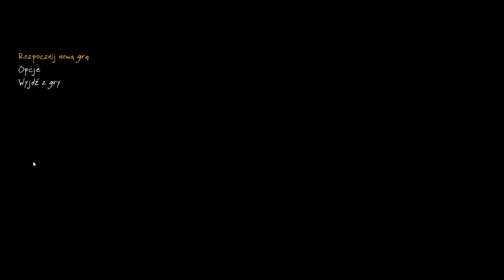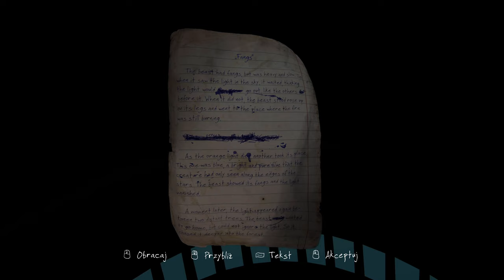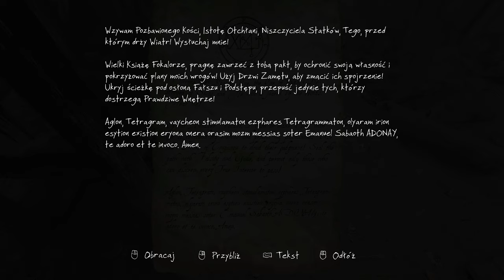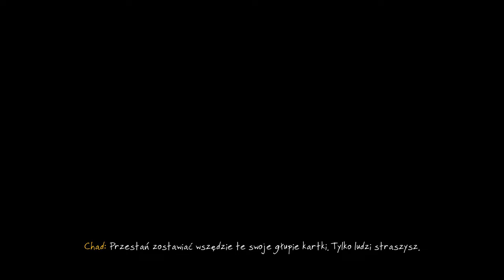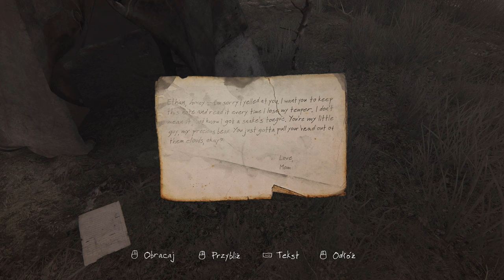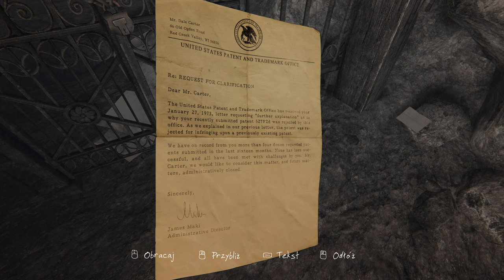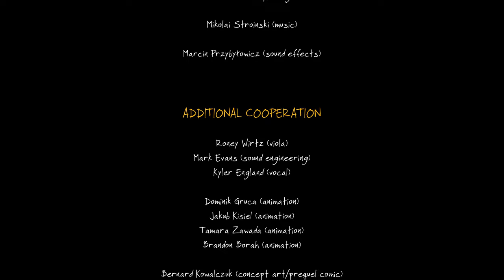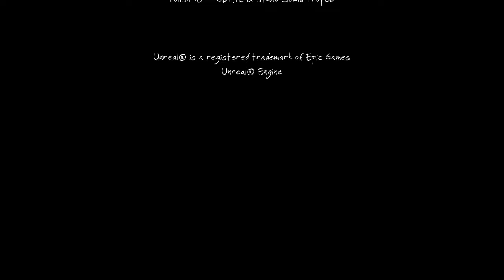Zaginięcie Ethana Cartera - wersja Redux (PC) - CAŁA GRA - 4K60, dubbing PL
Do tej pory na moim kanale ukazały się filmy przechodzenia z następujących gier:
The 7th Guest
A. D. 2044
Armikrog
Beneath a Steel Sky
Beyond: Dwie Dusze
A Bird Story
Chicken Invaders 2 i 3
Colobot
Day of the Tentacle
Dear Esther
Detroit: Become Human
The Dig
Fahrenheit: Indigo Prophecy Remastered
The Feeble Files/Flojd
Florence
Grim Fandango Remastered
Gruniożerca 2 i 3
Heavy Rain
The House of the Dead: Remake
Jack Orlando: A Cinematic Adventure
Książę i Tchórz
Larry 7: Miłość na Fali
The Last of Us Part I + DLC Left Behind
Loom
Monkey Island 1 i 2
Myst
Operacja Glemp
Pony Island
Reah: Zmierz Się z Nieznanym
Sąsiedzi z Piekła Rodem 1 i 2 - Remaster
Schizm: Prawdziwe Wyzwanie
Sfinx
Skaut Kwatermaster
Sołtys
Sonic Colors Ultimate
Spec Ops: The Line
Syberia 1 i 2
Teenagent
To The Moon + Sigmund Minisodes
Uncharted 4: Kres Złodzieja i Zaginione Dziedzictwo
Unearthed: Trail of Ibn Battuta
Untitled Goose Game
The Walking Dead: Season One + DLC 400 Days
The Wolf Among Us: Season 1
Zaginięcie Ethana Cartera